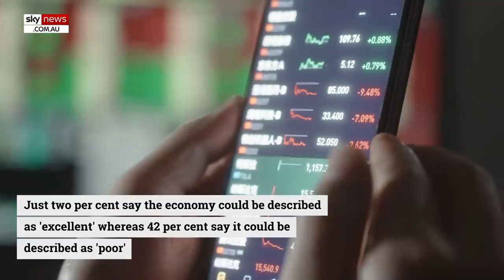Majority of Americans ‘strongly disapprove’ of Biden’s performance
A new poll carried out by Quinnipiac University has found just 17 per cent of those surveyed ‘strongly approve’ of the way Joe Biden has handled his job and 45 per cent ‘strongly disapprove’.

Americans aren’t confident in the administration with just two per cent believing they are ‘very satisfied’ with the way the nation is heading and 46 per cent claiming they are ‘very dissatisfied’.

Inflation took out the top spot in what issue affecting the country is the most urgent with 72 per cent of those surveyed believing they have had to change their spending habits because of increase prices of goods and gasoline.